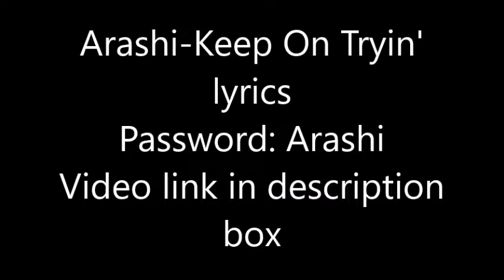Arashi-Keep On Tryin' lyrics (Password:Arashi)